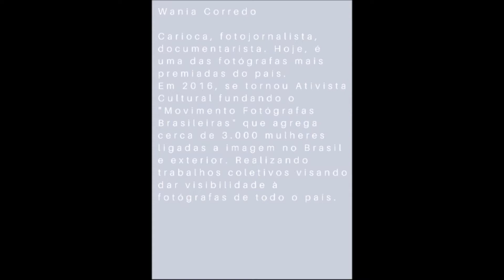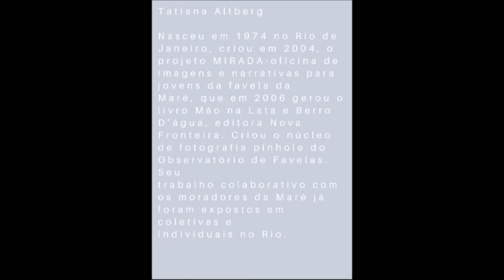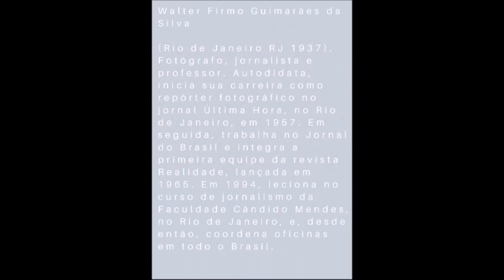Ateliê fotografia e arte e tecnologia: fotojornalistas no Brasil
Imagens de fotojornalistas que fizeram história no Brasil, aqui podemos ver um pouco do olhar e do estilo de alguns profissionais da área de fotojornalismo no Brasil.